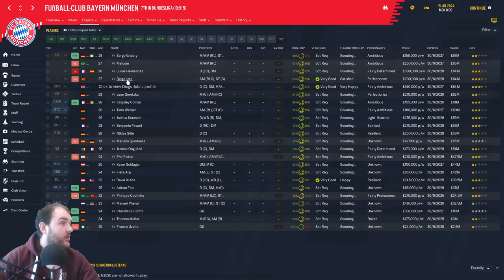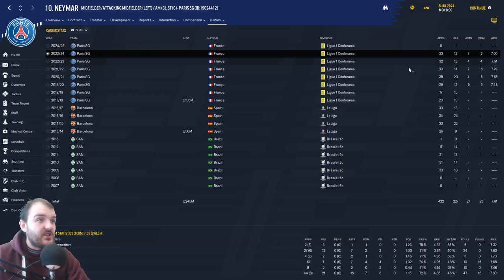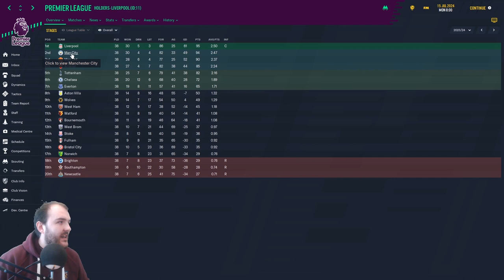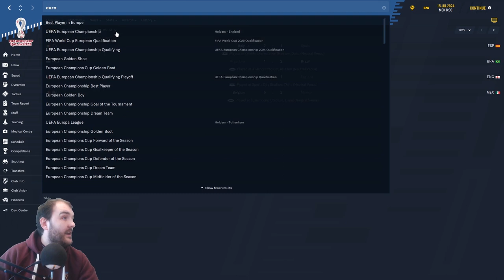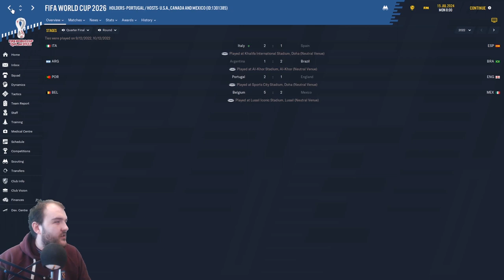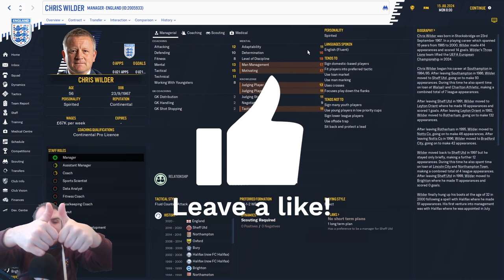FM20 5 Years in The Future Bundesliga, Ligue Un & Premier League | Football Manager 2020 5 Years On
Welcome to my Football manager 2020  5 Years in The Future Series in today's video were looking at what has happened in the Bundesliga, Ligue Un & The Premier league in the first 5 years of my Kings lynn walks to prem save.

Curty